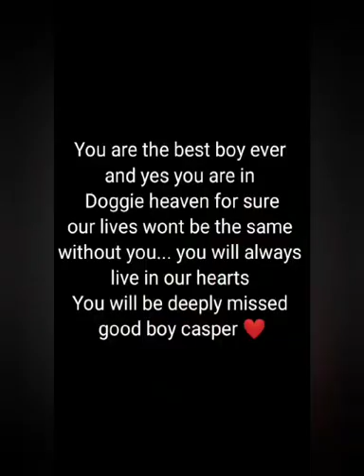In loving memory of our good boy Casper